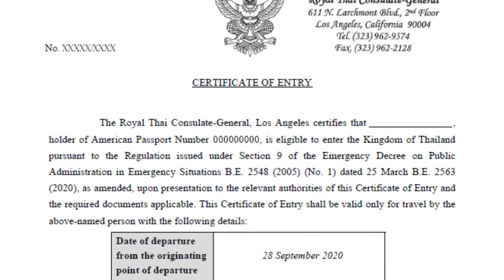3 Things to Know About Thailand’s Quarantine-Free Reopening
It is finally official. Thailand’s quarantine-free reopening will begin on November 1. First announced earlier this month, the Centre for COVID-19 Situation Administration and Thailand Prime Minister Prayut Chan-o-cha confirmed plans would go ahead.

Fully vaccinated travelers from the UK, USA, Germany, Singapore and China can visit Thailand with no quarantine requirements permitting they have proof of vaccination and RT-PCR test prior to arrival.

A total of 19 provinces will welcome tourists back to start with popular destinations like Phuket, Samui, Hua Hin, Pattaya and Bangkok all included. The Bangkok Post reported that the CCSA hopes to reopen 16 more provinces before the end of the year.

Like most new regulations in the country, the situation is fluid. Here are three things you should know about Thailand’s quarantine-free reopening.

For more real estate news from Thailand or to find your home